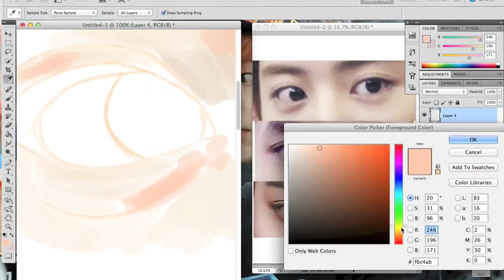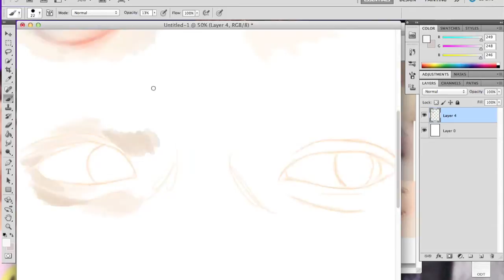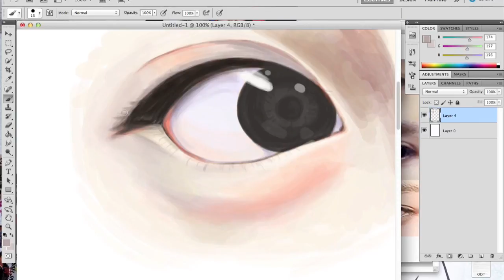[ART] EXO - Chanyeol's Eye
So i recently started this project. I'll be drawing EXO's eyes! :) Don't you think they all have beautiful eyes? *^*

Sorry for not recording everything OTL